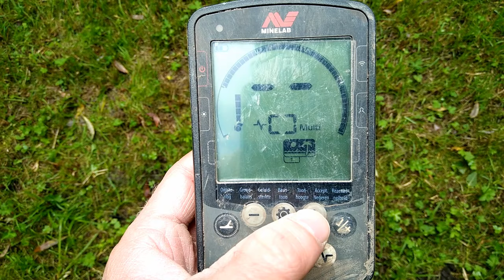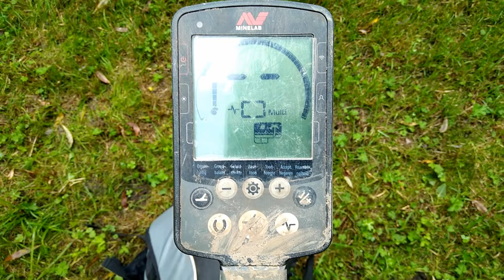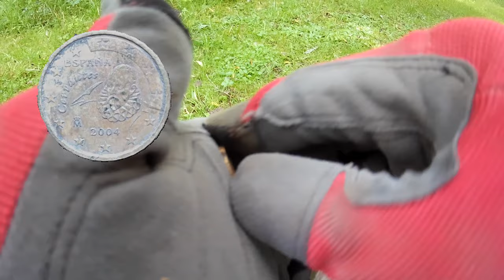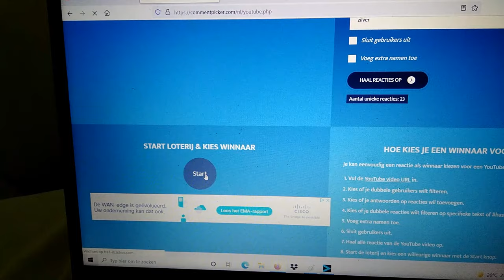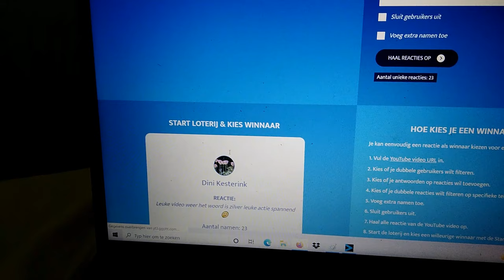Metaaldetectie "De niet lullen maar graven GEEN VDI CHALLENGE"